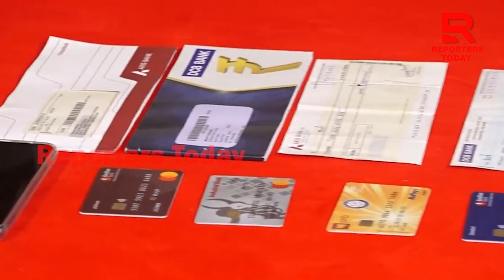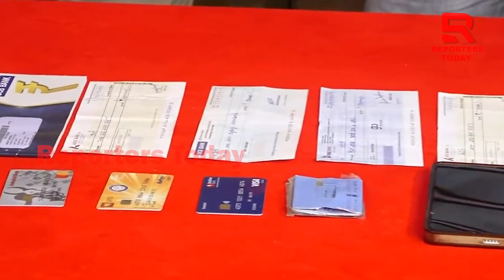ସାଇବର ଠକ କିଶୋର ରାଣା ;ରାଣାକୁ ଗିରଫ କଲା କମିଶନରେଟ ପୋଲିସ